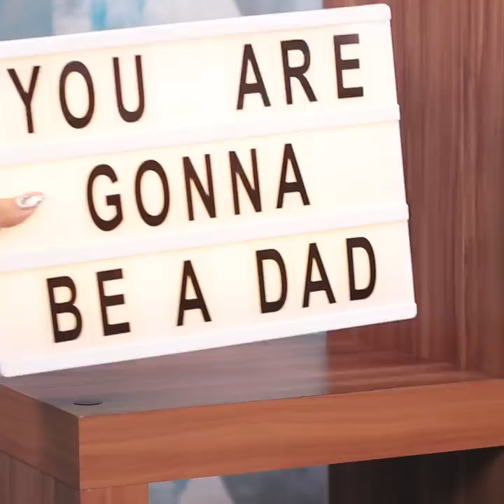28 Pregnancy Situations Every Woman Can Relate To / Pregnancy Hacks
Do you want to know all about pregnant women? If so, keep on watching. In our new Oki Toki video you’ll find all about pregnancy situations every woman can relate to. And we’ll show you the best pregnancy hacks!

Supplies and tools:
• Blanket
• Yoghurt
• Spoon
• Cabbage
• Wash bowl
• Mineral water
• Mint
• Swim ring
• Scarf
• Deodorant bottle
• Aloe Vera
• Craft stick
• Coconut oil
• Undershirt
• Buttons
• Scissors
• Needle
• Cotton thread
• Cookie
• Pastry bag
• Icing
• Photo
• Box
• Old T-shirt
• Tableware
• Cupcake
• Sneakers
• Ruler
• Photo frame
• Safety pin
• Hot glue gun
• Paper
• Pencil
• Marker
• Double-sided tape
• Pregnancy test
• Letter board
• Earphones
• Air conditioner
• Lunchbox
• Fruits
• Nutella
• Cinnamon
• Laundry powder
• Motor oil
• Sweets
• Napkin
• Clothes
• Foam brush
• Acrylic paint
• Liquid soap